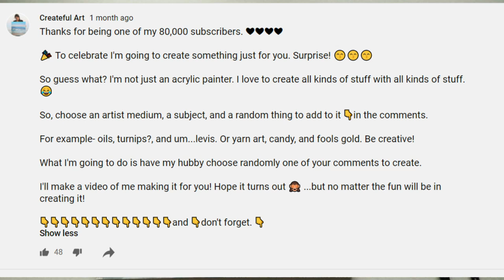Creative Challenge #2 / Rose Painting / Acrylics + Buttons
What can you make with buttons, acrylics, and roses as the subject? There are so many possibilities! Watch as I take on this challenge.

If you're not a subscriber yet, don't keep missing out and hit that button and the bell next to it! The bell turns on notifications so you don't miss out!

In celebration, I asked my audience to come up with a subject (roses), medium (acrylics), and fun thing to add (buttons) and I would make it for them! This is that video! Thank you Jesuslovesjudy for this idea.

What creative idea do you have? Leave it in the comments and maybe I'll make it one day!

Want the full tutorial? This is my gift to my subscribers for supporting my channel.

You can become a Createful Art Member to get weekly art lessons, my reference photos & more fun artsy stuff. and thank you for also helping to support these videos.

1. Paint Brushes and wash brushes
2. Acrylic Paints
The paint colors I use include: Cadmium Yellow, brilliant blue, quinacridone magenta, ivory black and titanium white.
3. Canvas Panels 8x8" recommended for easy framing.
4. My PALETTE (Colors don't dry out!)
5. Water
6. Paper Towels
7. Buttons
8. Modeling paste

Artist's Story: My name is Ashley Krieger and I sold our house, got an RV, and became a traveling artist. I travel with my family of five and homeschool my kids. We love our adventurous life.  I have taught art for several years, and while I travel I aim to share with you my inspiration as well as teach you how to paint with the help of this channel. If you're into art and would like to become a better artist then join me on this channel and we can get creative together.

This painting and design are protected from being used without written permission for commercial purposes.